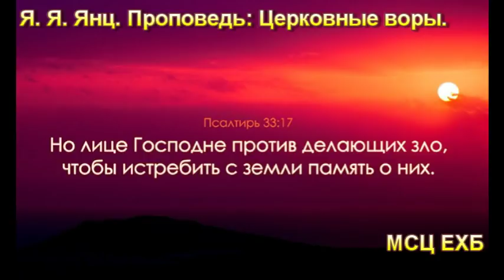Церковные воры. Я. Я. Янц. МСЦ ЕХБ.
Проповедь на молодёжном общении в Туле 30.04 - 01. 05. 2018.